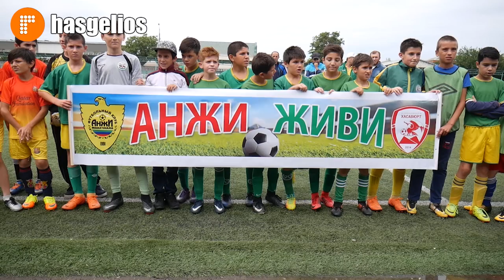В Хасавюрте отметили день физкультурника